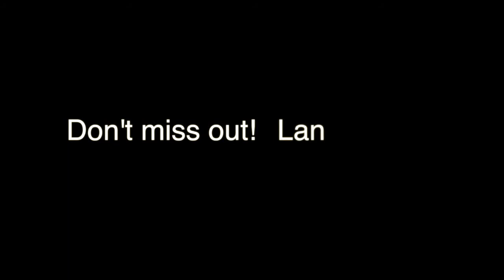Skatteøen - en trailer